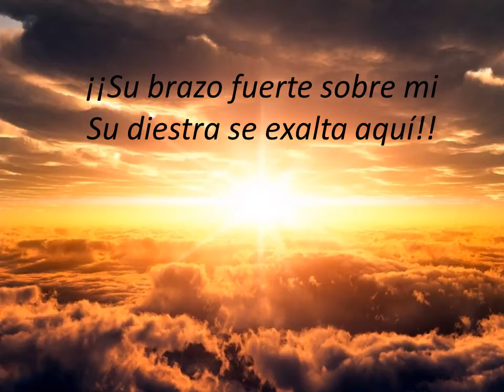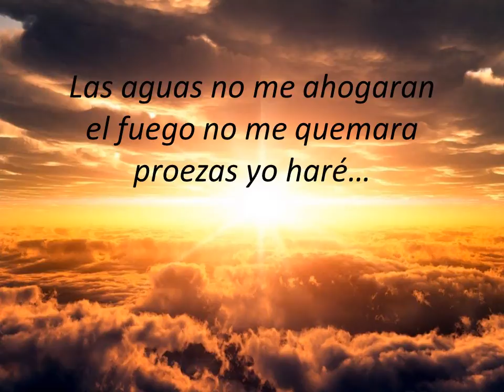Proezas (Miel San Marcos Letra)